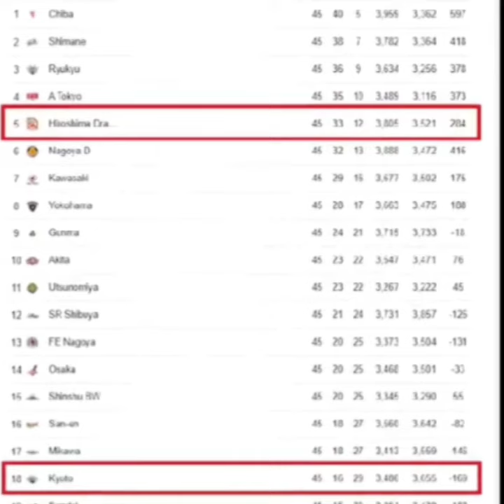POSTER DUNK ATTEMPT NI KAI! NAKIPAG SABAYAN SA DATING NBA PLAYER! | THE HYPE TV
Hey yo! Mga KaHype Welcome kayo sa ating channel! The Hype TV

Credits to The Bro Tv, OneSports, Bleague, Youtube, PBA, ESPN, FIBA, NBA and other respectful owners of the images and videos that has been used in this video